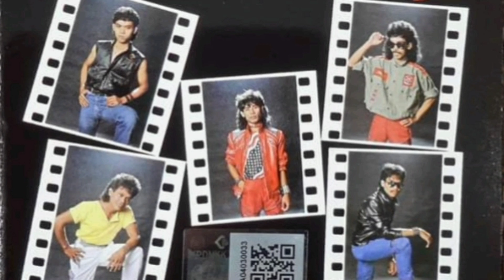THE UNWANTED ~ TEMAN DI SEBERANG